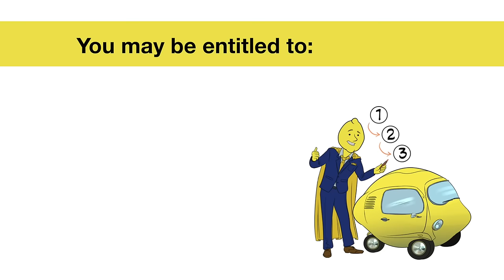New Car Always Having Problems? Lemon Larry Can Help!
Lemon Larry is a Los Angeles based referral agency that provides educational information about lemon law for car and truck issues so you can resolve your vehicle problems and be connected with an experienced lemon law attorney.

Our online pre-qualification process allows you to quickly and easily answer questions about your problematic vehicle. If your answers match the requirements of our lemon law attorneys, your information will be forwarded to them and you’ll be contacted by them to discuss your potential case in more detail.

At Lemon Larry, we realize you may know little about how lemon law works, and that’s fine. We also understand that hiring an attorney can be a bit overwhelming, so we’re here to assist you so you’re comfortable with the process.

One of the best things about lemon law is that you pay nothing out of pocket for legal services relating to your case. The attorney’s we work with are 100% contingency based. They only get paid when they get results. Over 90% of the time they are successful because they are very selective regarding the cases that they accept.

Go to lemonlarry.com to find out if you qualify!